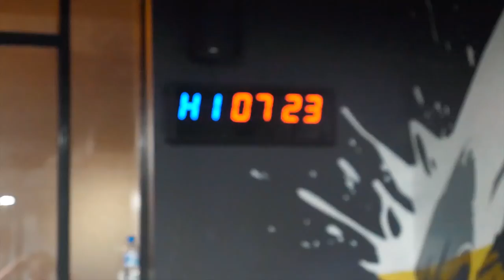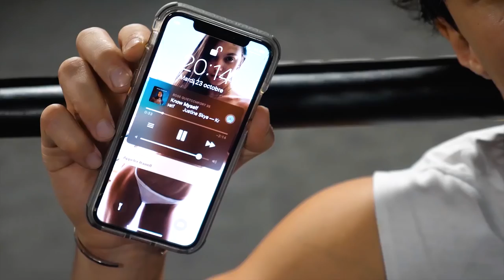ON ESSAIE DE POUSSER 100.000 KILOS EN UNE JOURNÉE ?! 😱 (ft. CÉDRIC)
Hey buddy,

J'espère que t'es en forme et que t'es prêt à nous suivre sur la pire épreuve sportive de ma vie !

100 000 kilos, 100 tonnes... Mon dieu. Je ne sais absolument pas ce qu'il s'est passé dans notre tête pour faire ça mais au moins, c'était un vrai challenge ahah.

Dis nous ce que t'en as pensé en commentaires !

Insta du caméraman : @pho_tho_mas 💯

Clique ici pour mes compléments 👇🏽